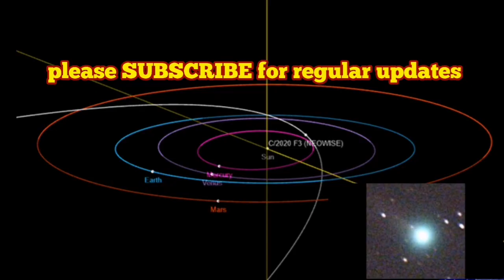Twin Tailed Comet NEOWISE At Magnitude -2.0 And Brightening, 2020's Great Comet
C/2020 F3 (NEOWISE), or Comet NEOWISE, is a retrograde comet with a near-parabolic orbit discovered on March 27, 2020 by the NEOWISE space telescope.[2] It passed closest to the Sun on July 3, 2020. As of 10 June 2020 it was apparent magnitude 7,[3] and if it survives perihelion 0.29 AU (43 million km; 110 LD) from the Sun, it is expected to be visible to the naked eye in July. When the comet entered the field of view of SOHO LASCO C3 on 22 June 2020 the comet had brightened to magnitude 3. As of 1 July, Comet NEOWISE has brightened to magnitude +1, with light curve observations suggesting it might reach Magnitude - 2.0 at perihelion, far exceeding the brightness attained by C/2020 F8 (SWAN), and reports indicate the comet developed a second tail. One tail is made of dust and the other tail is made of gas.